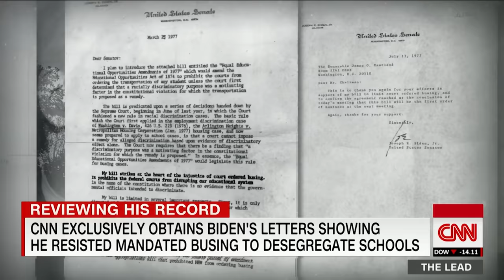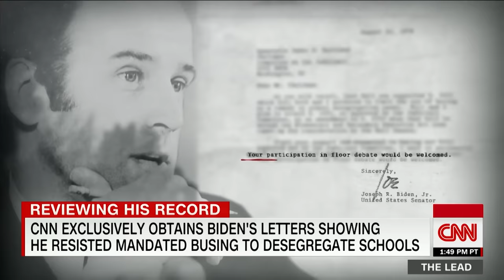Biden letters reveal he resisted this desegregation tactic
Exclusive letters obtained by CNN show Joe Biden resisted mandated busing to desegregate schools during his time in Congress. CNN's Jeff Zeleny reports.